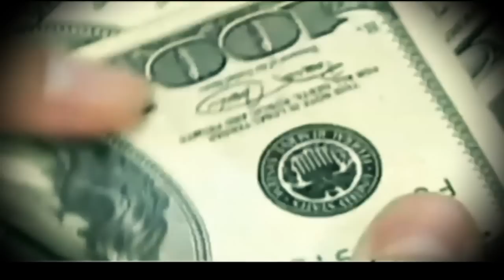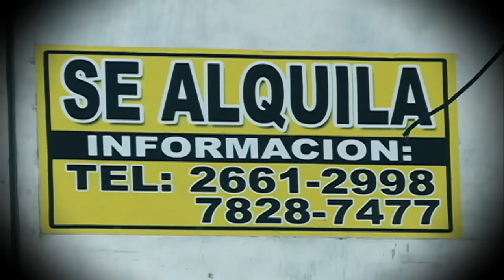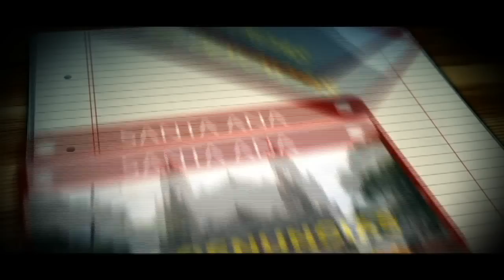A merced de las pandillas - Negocios cerrados por Extorsiones